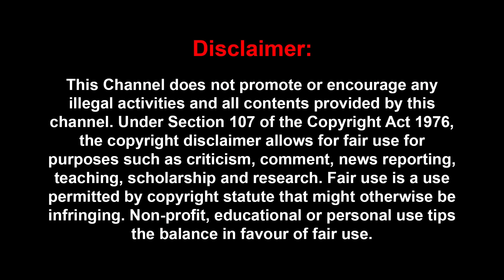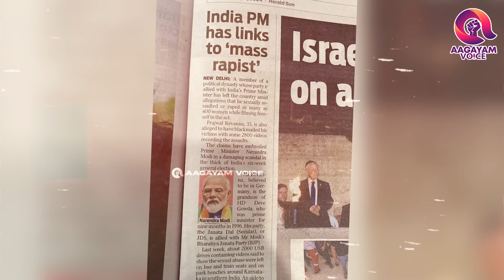மோடிக்கு எதிராக உலகநாடுகள்: பின்னணி அரசியலை உடைக்கும் மணி! | JOURNALIST MANI | MODI | USA | RUSSIA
மோடிக்கு எதிராக உலகநாடுகள்: பின்னணி அரசியலை உடைக்கும் மணி! | JOURNALIST MANI INTERVIEW | MODI | USA | RUSSIA |